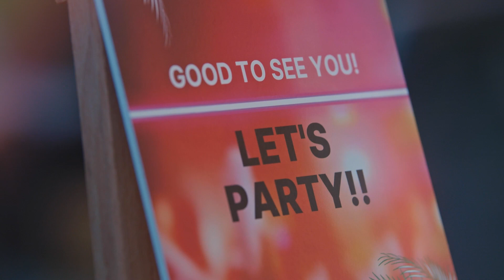Bossa Nova Events - Kreatywna Agencja Eventową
Obsługujemy firmy w zakresie event marketingu & brand experience. Wyróżnia nas doświadczenie, oryginalność realizowanych projektów i zadowolenie naszych Klientów.

Turn Events Into Emotions to nie tylko nasze motto. Wierzymy, że dzięki emocjom – to co i jak organizujemy – zostaje w uczestnikach naszych eventów na długie lata!

Od ponad 15 lat z sukcesem łączymy w imprezach firmowych kreatywność z profesjonalizmem!